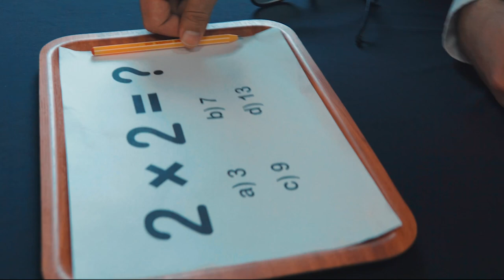Zihinsel Hapis Nedir? (İNTİBAH 1.1) | Ahmet Taha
Zihinsel Hapis Nedir?
Sadece Bedenler Mi Hapis Edilir?
Zihnimize Vurulan Kelepçelerden Nasıl Kurtulabiliriz?
İYİ SEYİRLER.

🔴 TAKİPTE KALIN YENİ BİR YAŞAM TARZI BİZİ BEKLİYOR...

🔔 BİLDİRİMLERİ AÇIN 🔔

Önemli: “es-Sebebu kelfâil = Sebep olan yapan gibidir” sırrına ve kaidesine göre,

“Dünyanın cenneti,
Ailemize hoş geldin :)